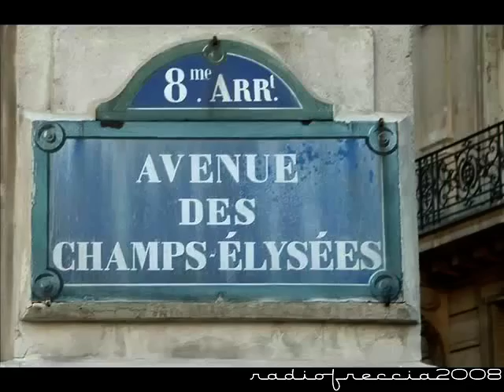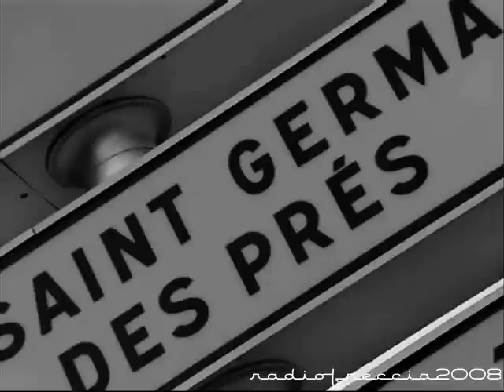a short view of Paris with Herb Alpert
la musica esta a cargo de Herp Alpert con  "last tango in Paris" , para mi una de las mejores versiones de esta pieza.

2022 update:

radiofreccia international (the radio) it's back!

from Xalapa, Mexico whit love…